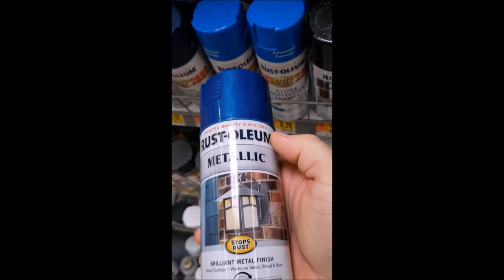Banana seat on a '84 Schwinn Sprint 10 Speed Bicycle W/O commentary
I removed the talking from my previous video to make it shorter and less annoying.  Hahahah. In this video I made rear supports to install a banana seat on my 1984 10 Speed Schwinn Sprint.